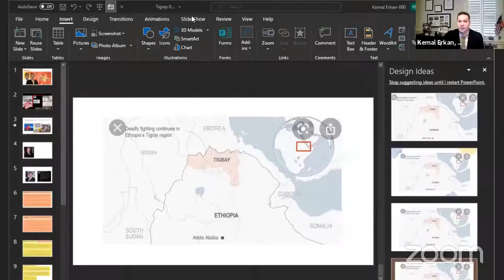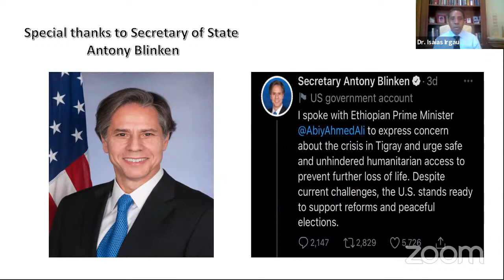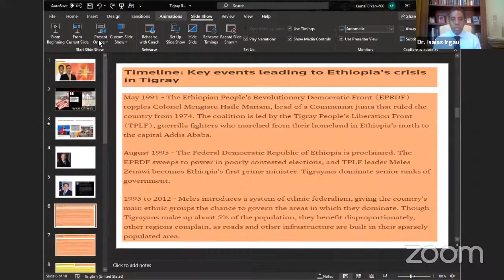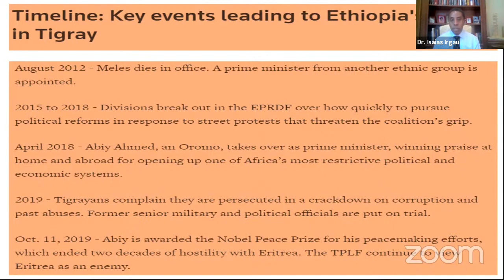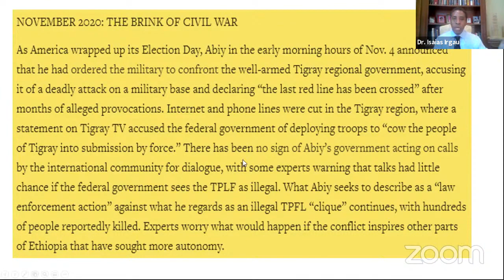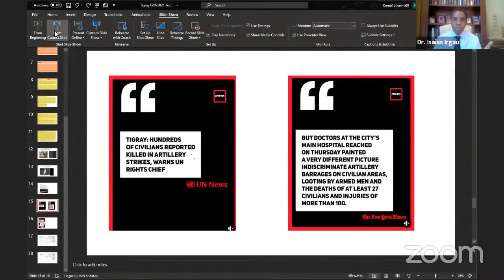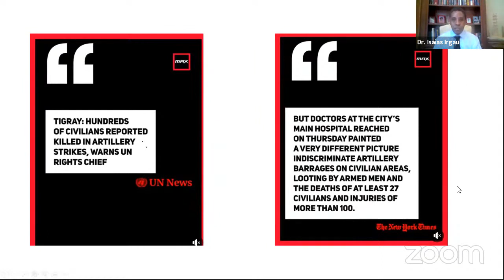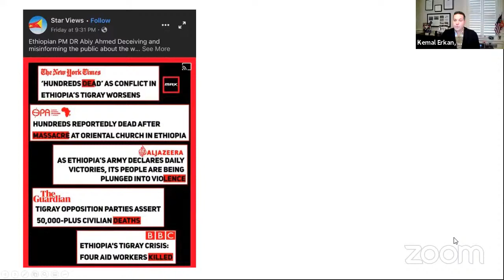Ethiopian Crisis III: Perspective of a Tigrayan Doctor by Kemal Erkan & Dr. Isaias Irgau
Ethiopia & Tigray Conflict : What's behind the fighting?
3rd Session
BBC News:
About 2.3 million children in Ethiopia's northern Tigray region are cut off from humanitarian assistance as violence continues, the UN has warned. (BBC News)

France 24:
In recent weeks, the northern Tigray region of Ethiopia has become a bloody battlefield. Nobel Peace Prize-winning Prime Minister AbiyAhmed has launched a military offensive in the region, accusing the Tigray ruling party of trying to destabilise the democracy he wanted to build. Already, the fighting has forced more than 20,000 people to flee their homes for neighbouring Sudan. Adem Abebe, an advisor and commentator on the African Union, gives us his perspective on the situation and on the danger of it spreading beyond Ethiopia's borders and destabilising the wider region. (France 24 )

As War Goes On in Ethiopia, Ethnic Harassment Is on the Rise
Ethnic Tigray people all over the country report an increase in discrimination and abuse from the authorities.